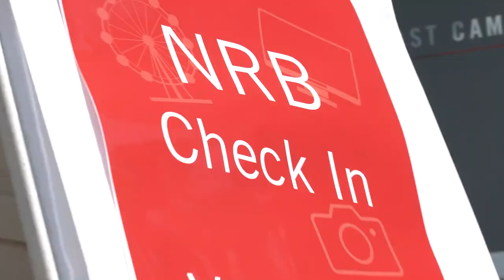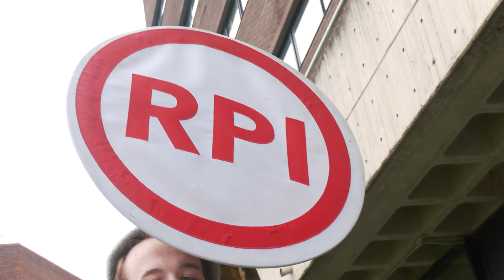Navigating Rensselaer & Beyond 2021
Watch highlights from the 2021 "Navigating Rensselaer & Beyond" program which features a wide range of activities to help introduce the class of 2025 to each other and the campus.